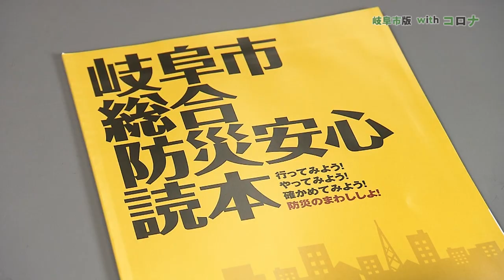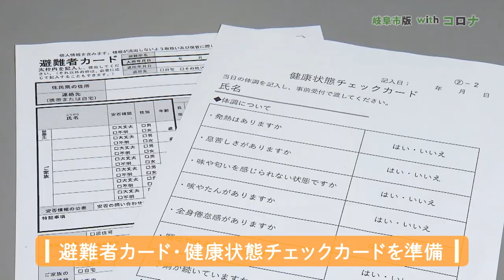【岐阜市版withコロナ】（災害時の対応編）コロナ社会を生き抜く新たなライフスタイルの実践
新型コロナウイルス感染拡大を防止するための「新しい生活様式」を中心とした対策について、市民の皆さんがより身近で具体的な事例を交え、動画で紹介します。
この動画ではコロナ禍での災害時の対応について紹介します。